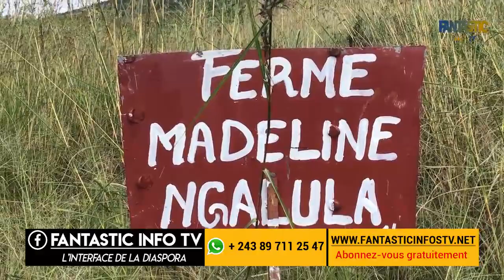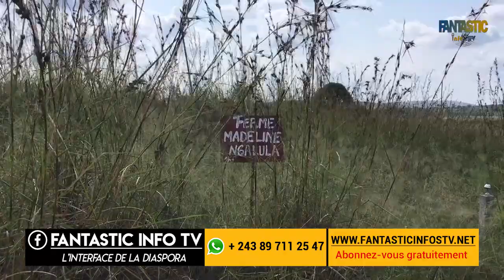Village Kimbwanga concession Ngalula avec source d'eau ( Kongo central)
L'interface de la diaspora congolaise